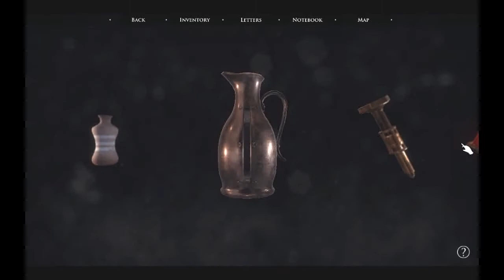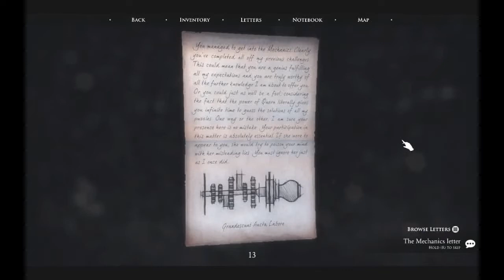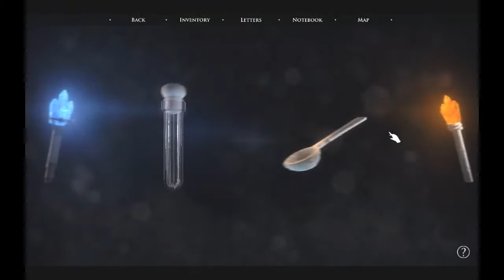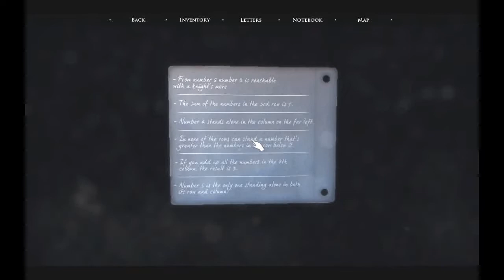NetMoverSitan Plays: Quern Undying Thoughts - Episode 9: Forging Progress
It world appear that the last one would need to be made from it's parts...